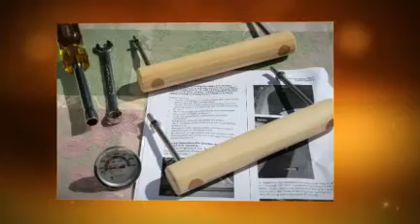Kettle Pizza Photo Montauge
Some photo's from my recent test of the Kettle Pizza Accessory